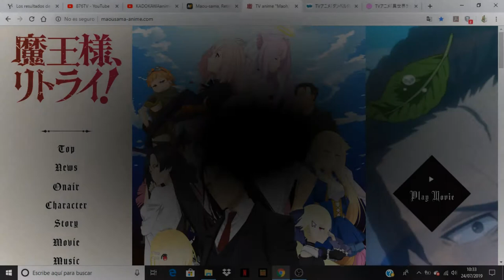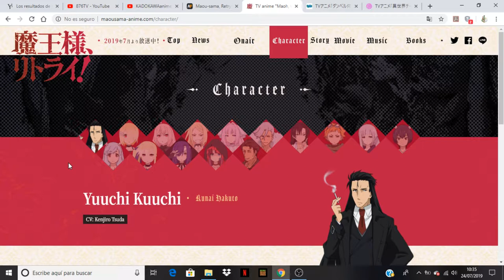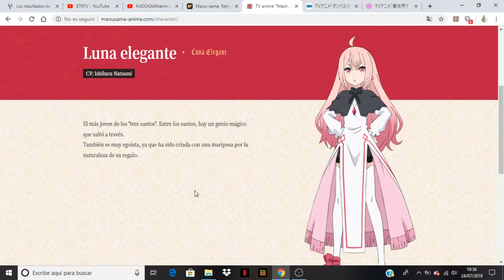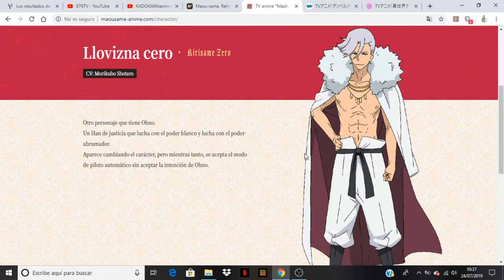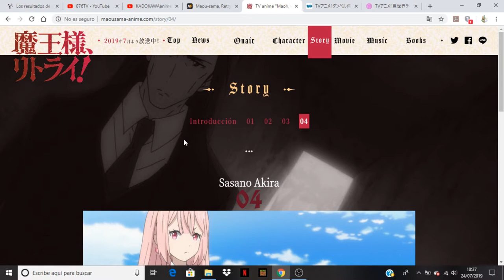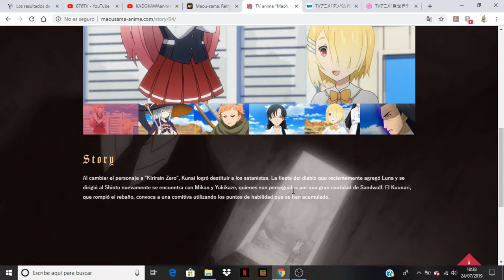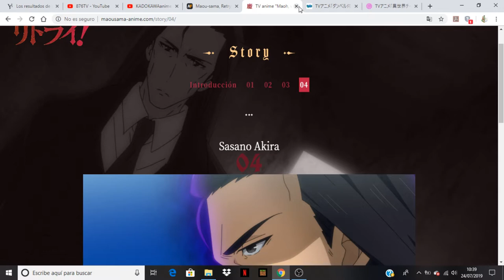Maou-sama, Retry! comentando avance del capitulo 4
Anime Opening and Ending: Maou-sama, Retry!